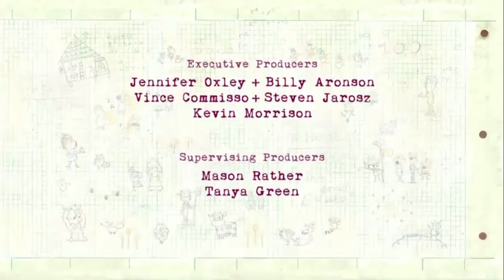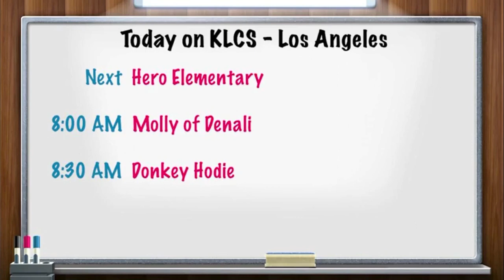PBS Kids Program Break (2022 KLCS)